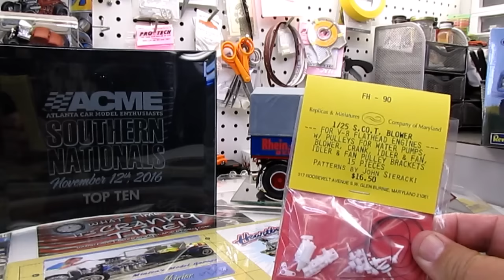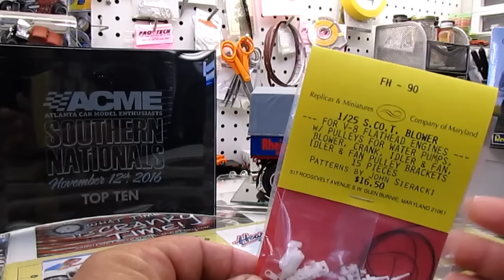2016 Acme NNL Southern Nationals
Acme 2016 Southern Nationals in Atlanta Ga,  here is a link to scaled world pics by fellow youtuber Jorge Ramos,